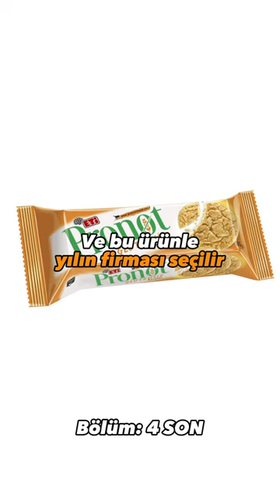ETİ’nin Kurucusu ve Ülker’in Baş Rakibi Firuz KANATLI Kimdir?🎙️ 📌VİDEONUN TAM HALİ PROFİLİMİZDE!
ETİ’nin Kurucusu Ve Ülker’in Baş Rakibi Olan Firuz KANATLI Kimdir?🎙

🎥Bölüm4: SON

📊 TPM Mükemmelik Ödülünü bizzat saygın bir Japon Kuruluşunun elinden 8 kez alan ve 18 Ekim 2017’de hayata gözlerini yuman Firuz KANATLI hakkında neler düşünüyorsunuz? Yorumlara Yazın⤵️

💬Firuz KANATLI: “Sonuç olarak şunu söylemek istiyorum. Ben, kendimi Sabri Bey’le mukayese etmiyorum. Sabri Bey, çok marjinal bir insan. O, çok özel bir hayat yaşamış. Hacı Ömer Sabancı, rahmetli babamın arkadaşıydı. Sabancılar Emirgân’da oturdukları zaman, bizim evimiz de Emirgan’daydı. Onlar, Çınaraltı’nda dostluk, arkadaşlık ederlerdi. Hacı Ömer Sabancı’nın oğlu Sakıp Bey, çok cana yakındı. Vefat ettiği zaman, müthiş bir cenaze merasimi yapıldı. Gönül sahibi bir insanmış, çok seveni varmış, ama ben Sabri Bey’i Sakıp Bey’le değil, Vehbi Bey’le mukayese ederim. Bunlar, yoktan var etmiş insanlardır.”

📌Siz de kendi başarı hikayelerinizi yazmak için;

1990 yıllarda Eti Form ve Eti Negro’yu yeni adıyla Nero’yu satışa çıkaran ETİ, 2002 yılında o dönem çok büyük sükse yapan bisküvisi Eti Tutku’yu hayata geçirir ve hem Tüketicinin En Güvendiği marka ödülünü hem de Türkiye’nin bisküvi sektöründeki ilk kalite belgesi ISO 9002’yi almaya hak kazanır. 1 sene sonra bizzat Firuz Bey’in “Bir Uygarlık Savaşı” diye lanse ettiği...

ETİ’nin kurucusu Firuz KANATLI’nın hayat hikayesinden memnun kaldınız mı?